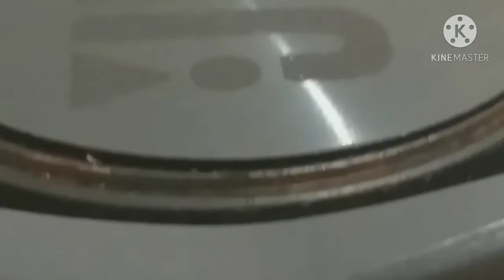Jbl Xtreme Fake Bass Test | The Hills